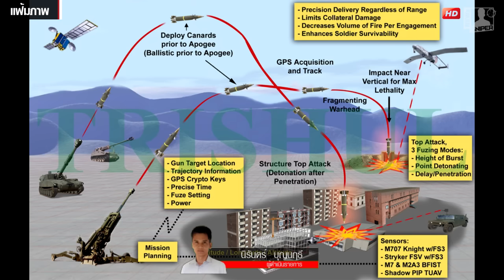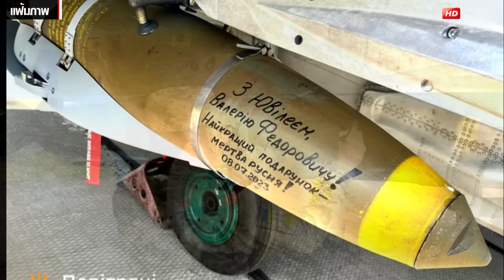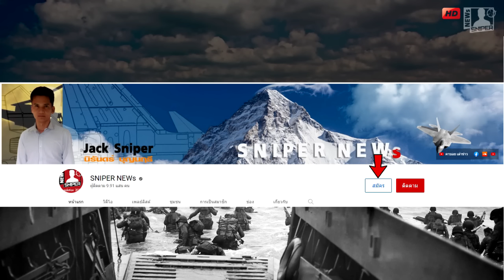ยูเครนโอดเจออาวุธรัสเซียแบบนี้ ถึงกับยกเลิกใช้อาวุธเทพสหรัฐไปแล้ว3ตัว